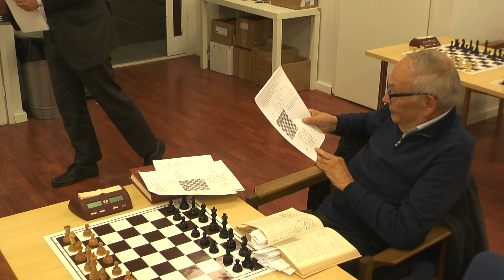Shakkihistoriallinen seura Allan Kiviahon esitys 15102015